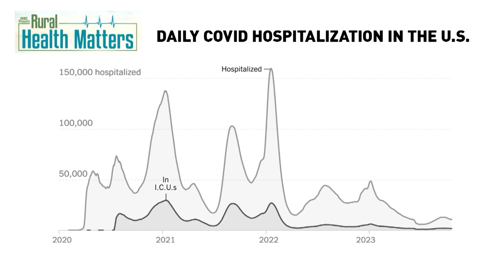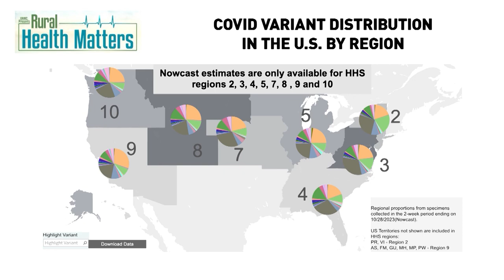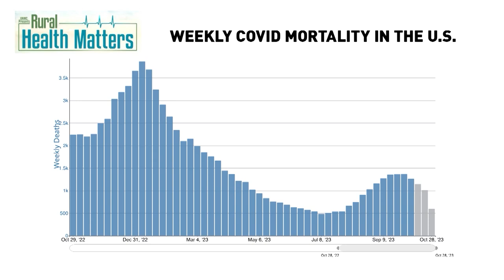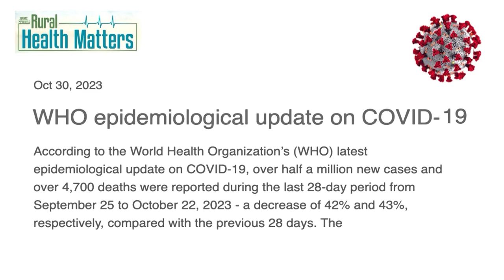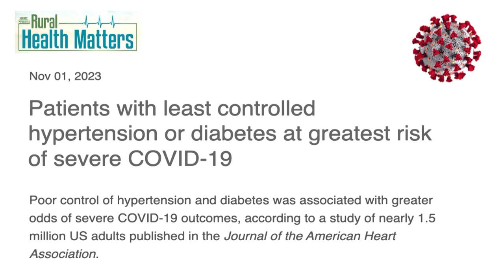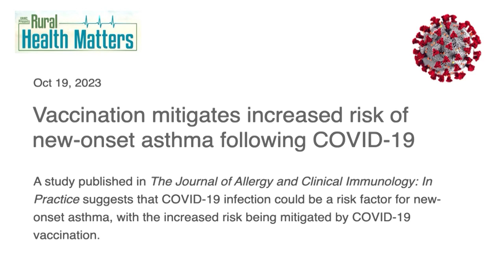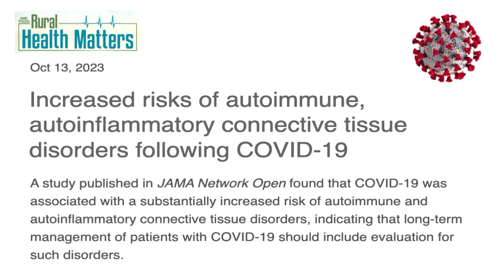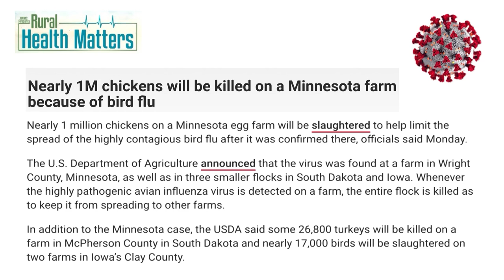Rural Health Matters RFD broadcast on November 13, 2023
UNMC Chancellor Jeffrey P. Gold's guest on Rural Health Matters on RFD-TV is  retired US Air Force Major General Paul Friedrichs, MD, FACS, who is the inaugural director of , the Office of Pandemic Preparedness and Response Policy, or OPPR and principal advisor on pandemic preparedness and response.